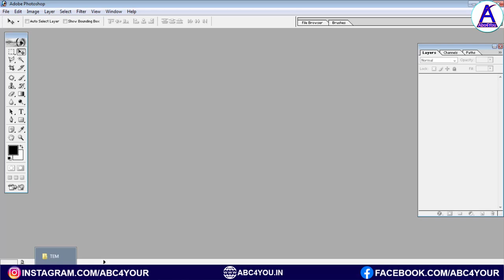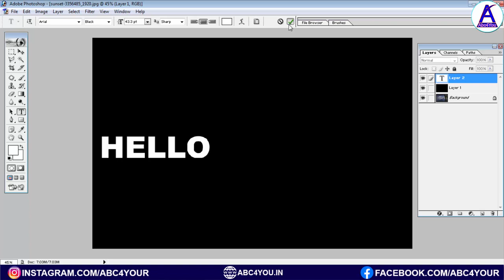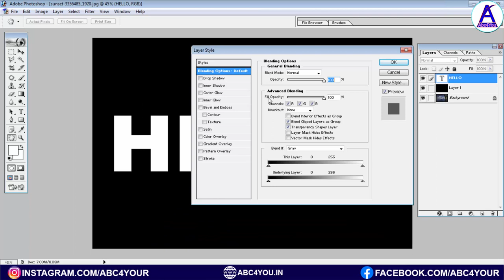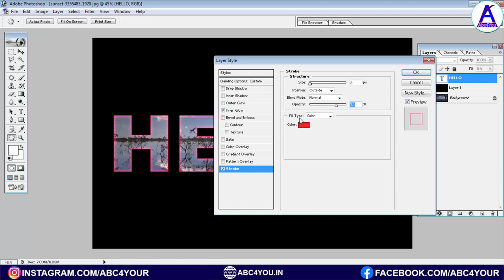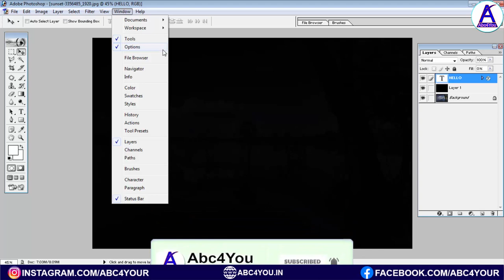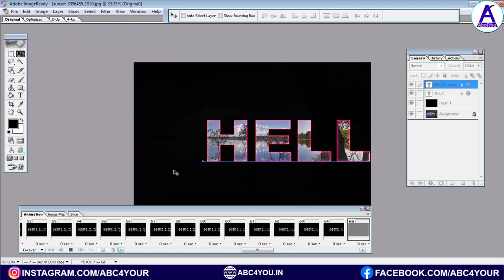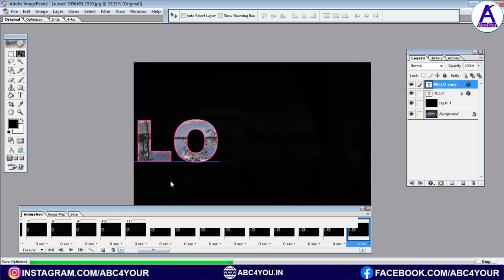Scroll text animation in photoshop 7 0 - animation kaise banaye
इस विडियो में हम बात करेंगे की आप Scroll text animation बहुत ही आसानी से कैसे बना सकते है Adobe Photoshop में
gif animation effects कैसे बना सकते है ।

animation kaise banaye in hindi
Photoshop animation effects